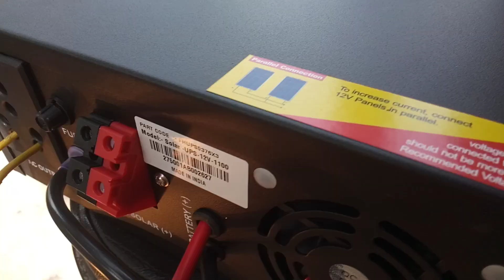Livguard Inverter low battery warning | Symptom